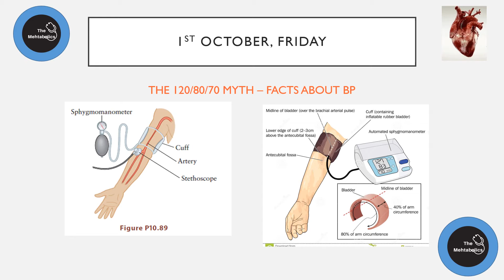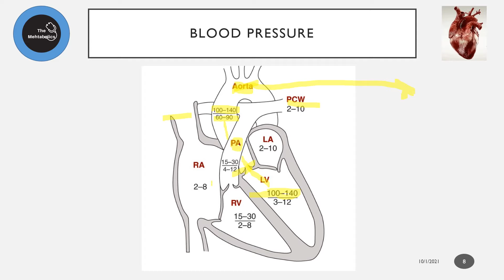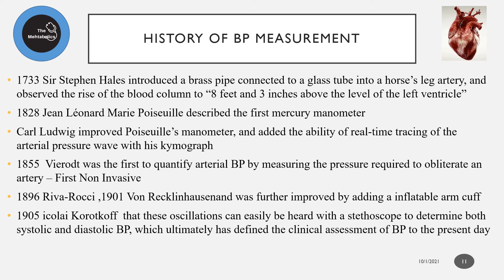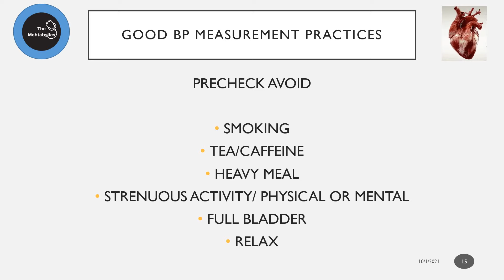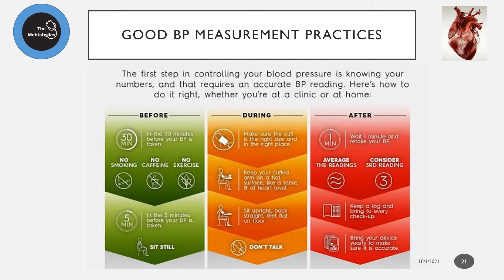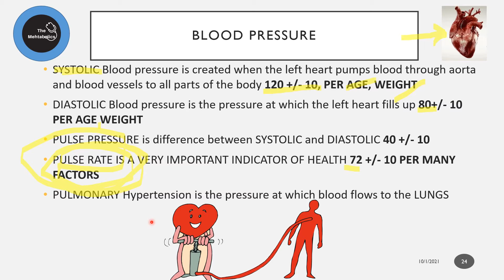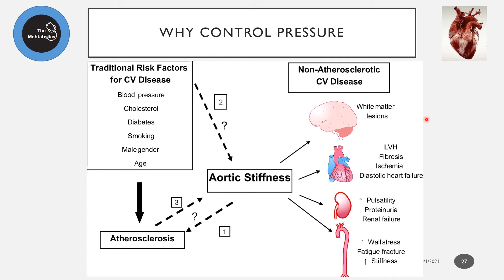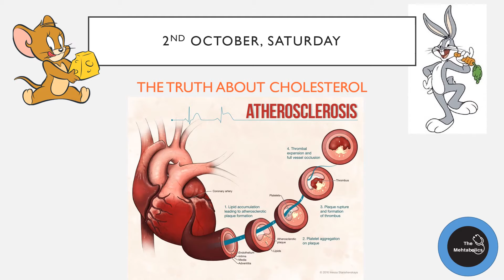दिल...Kya Kare | PART 3 : ALL ABOUT BLOOD PRESSURE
A Miniseries on Basic information about The Heart...
1. PRIMARY HEART FUNCTIONS, ANATOMY, RISK FACTORS 29.9.21 What is the Heart? Why is the heart? Where is the Heart? WHo is at risk?
4. CHOLESTEROL : 2.10.21
5. YOGA, AYURVEDA AND YOU : 3.10.21
6. INVESTIGATIONS : 4.10.21
7. VARIOUS DIETS AND SUMMARY : 5.10.21